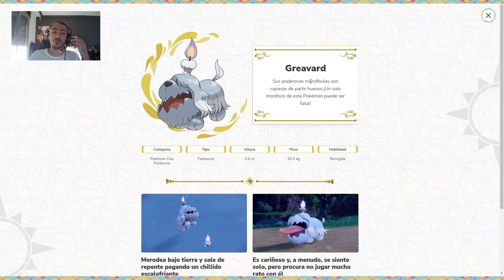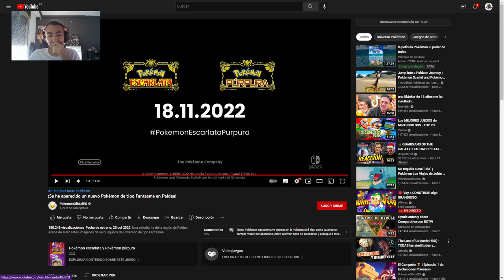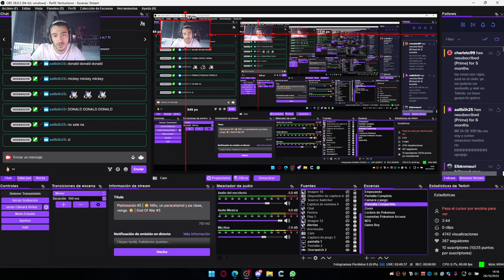😒 Niño, un paracetamol y pa clase, venga. 😒 | God Of War #5 (Platineado)